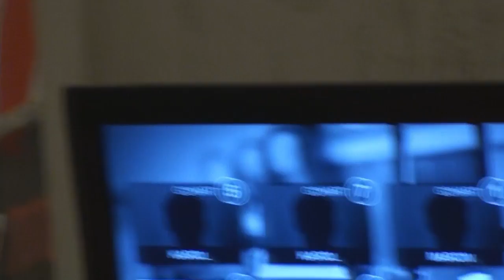karting rulez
szwendacz filmowiec przedstawia relacje ze spontan spota Forumowiczow portalu we Wroclawiu. Mala Monza, 04.03.11.